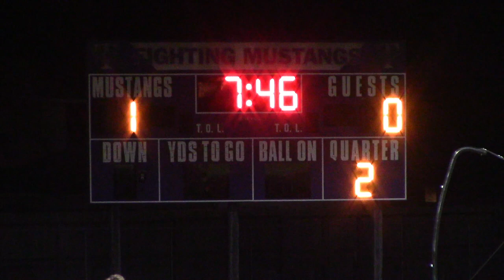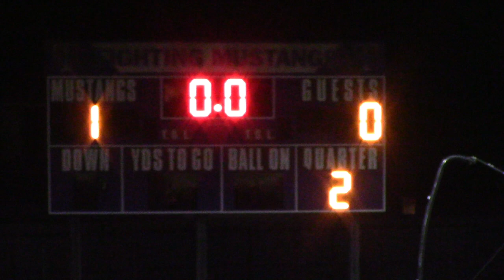Luke - Taylor JVA Soccer vs. Jordan 2024-03-08